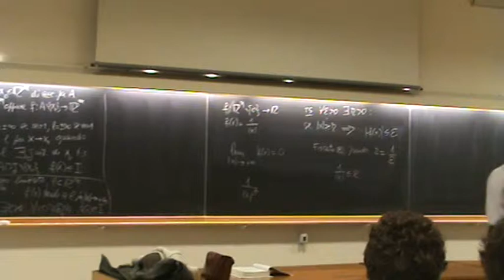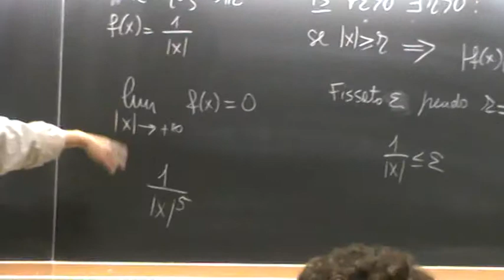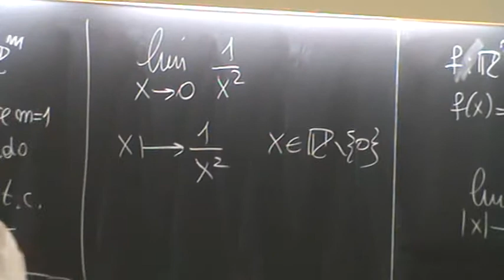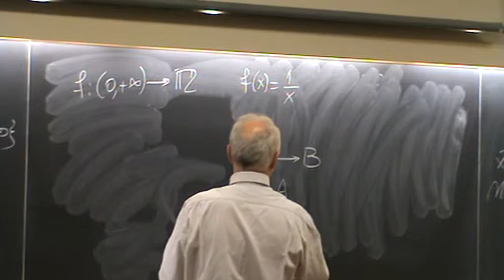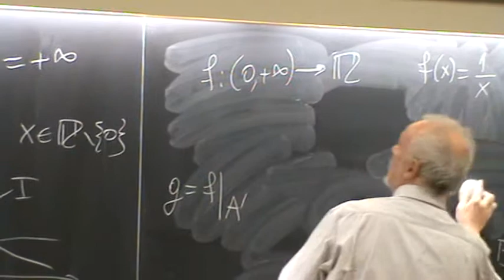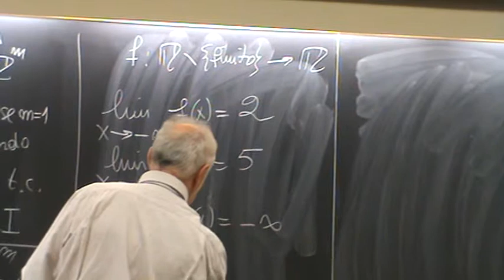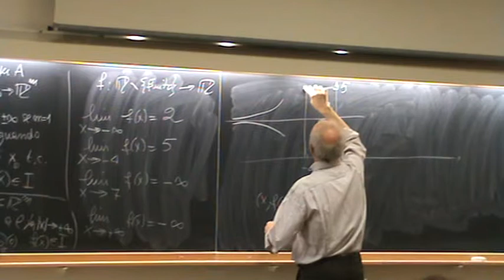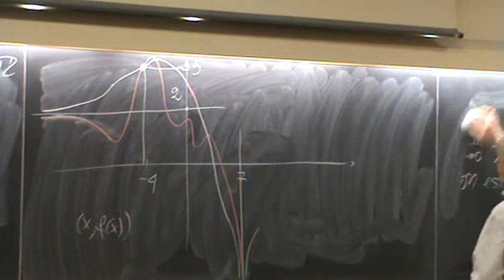Limiti e Continuità 3 Video 1 UNIPV Gianni Gilardi